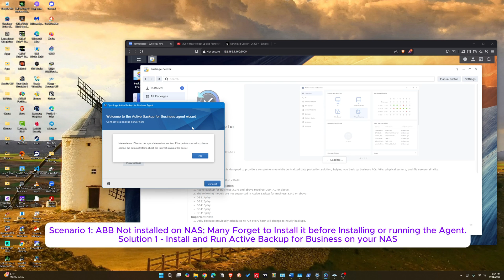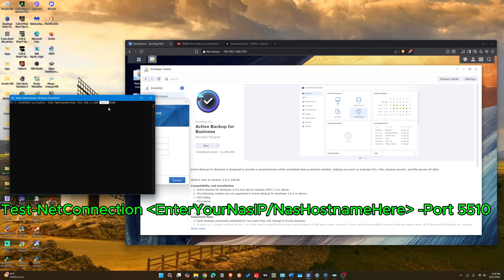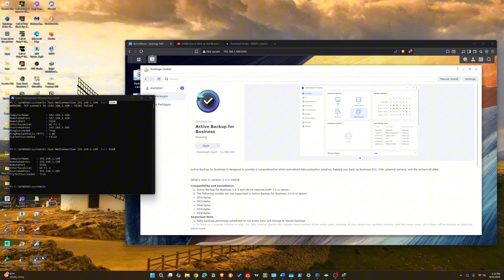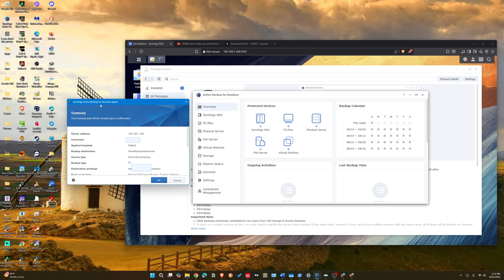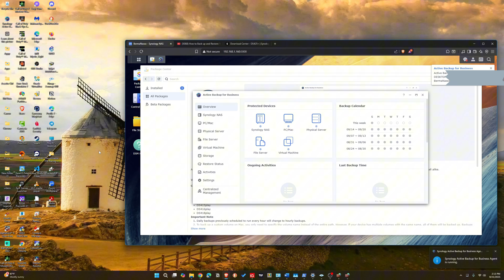Fix Synology Active Backup for Business Agent “Internet Error” (Step-by-Step)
"Please check your internet connection. If the problem remains, please contact the administrators to check the Internet status of the server."

I'll provide 3 solutions. Please share to help others!